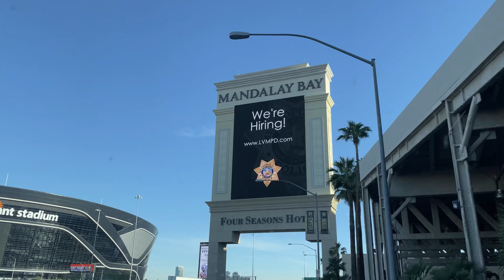Vegas trip for Jared's bday! (4-29-21)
A short trip to Vegas for Jared's birthday!
The girls won big !! Such random clips tbh LOL